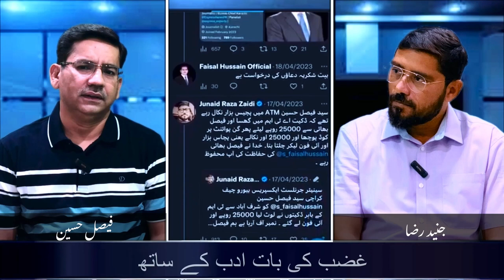Bank ATM Robbery: Essential Actions to Take When Encountering Suspicious Activity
News Panda | Panda News | Pakistan News |